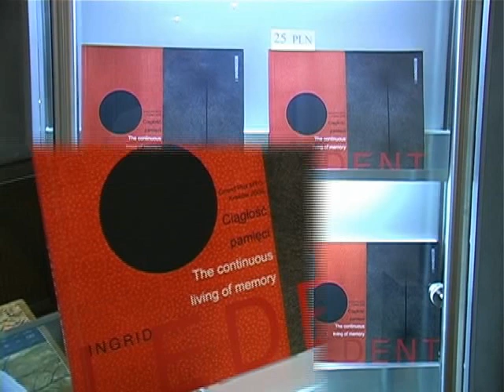MCK Kraków INGRID LEDENT "Ciągłość pamięci" prezentacja wystawy 17 IX-15 XI 2009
Międzynarodowe Centrum Kultury w Krakowie
Prezentacja wystawy Ingrid Ledent "Ciągłość pamięci".
Belgijska artystka - laureatka Grand Prix Międzynarodowego Triennale Grafiki 2006 - do perfekcji opanowała technikę litografii, która połączona z drukiem cyfrowym ukazała niezwykle oryginalny, niepowtarzalny potencjał ekspresji.
17 września - 15 listopada 2009